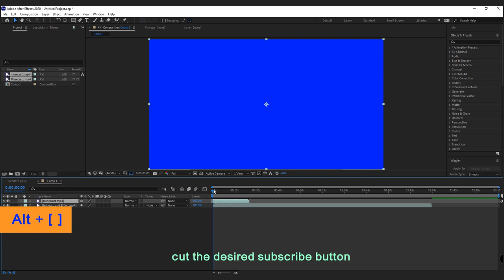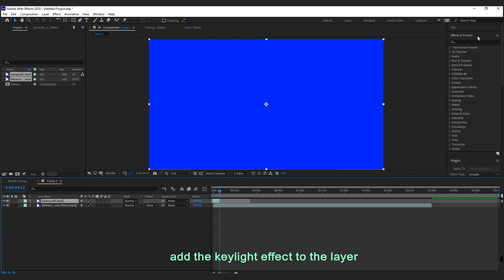5 Minecraft Green Screen Subscribe Button I Free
In 5 Lovely and Cute colors for Minecraft Game etc